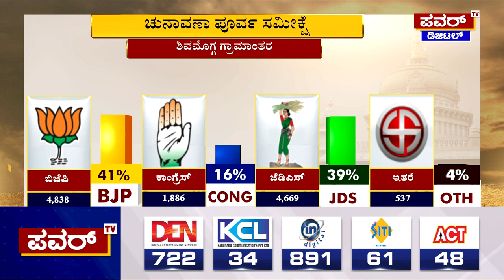Karnataka Election Survey : ಶಿವಮೊಗ್ಗ ಗ್ರಾಮಾಂತರ ಕ್ಷೇತ್ರದ ಸಮೀಕ್ಷೆಯಲ್ಲಿ ಬಿಜೆಪಿ ಮುನ್ನಡೆ | Power TV News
More Updates Keep Following Us